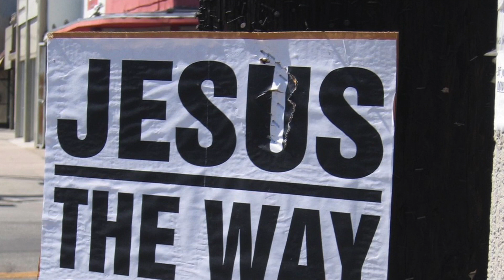Lauren Daigle - You Say - Hardstyle Remix 🇧🇷 Jesus Worship DJs Mix • 100 🔥 Christian EDM • Trance